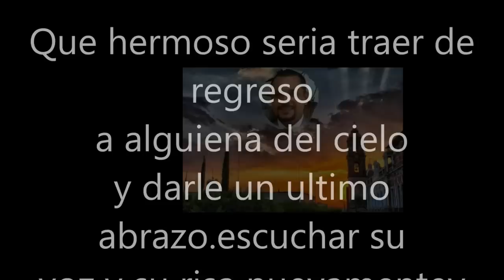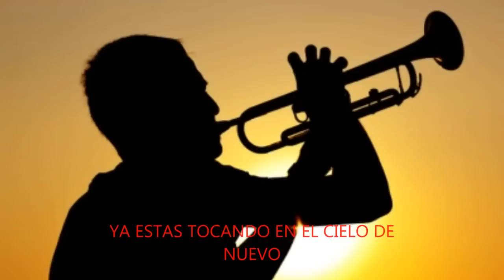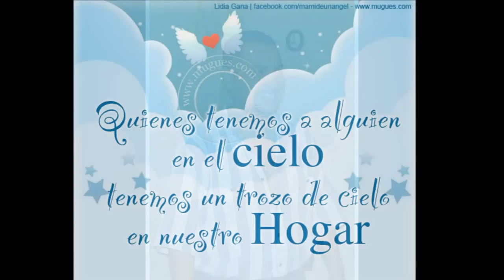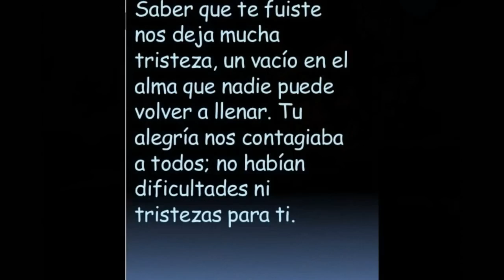Tercer cielo yo te extrañare (en memoria de YOSA)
Video echo por carlos